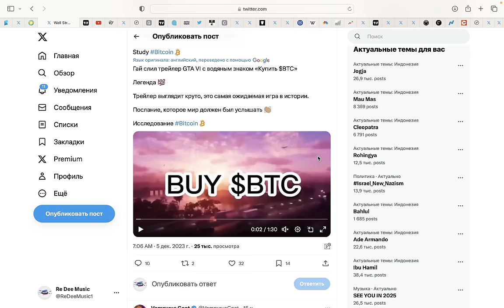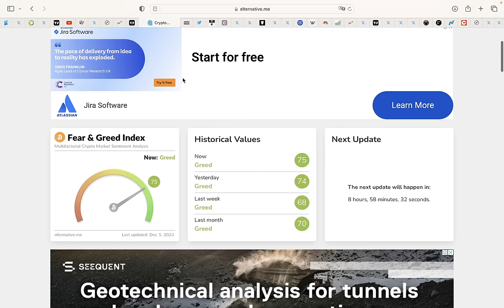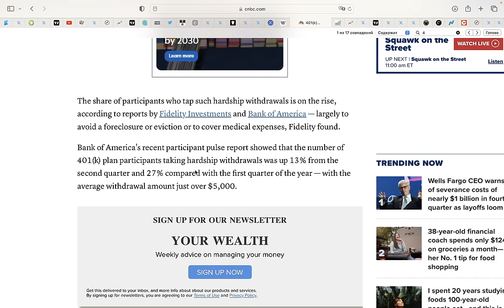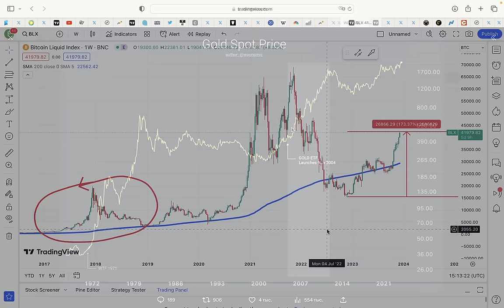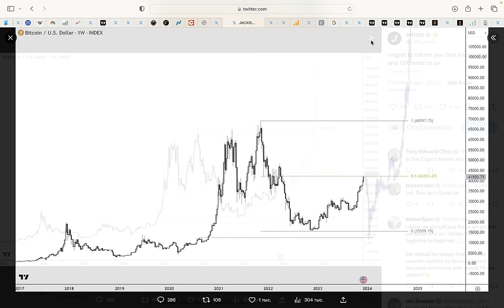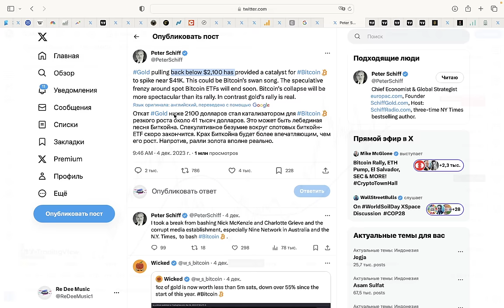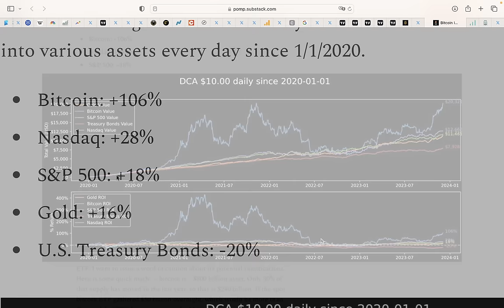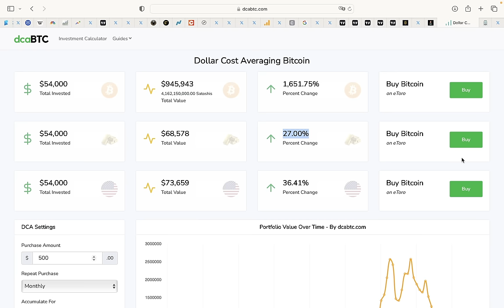😳 БИТКОИН ОНИ СОШЛИ С УМА!!! СУМАСШЕДШАЯ ЭЙФОРИЯ BLACKROCK И ДРУГИХ... Что делать?